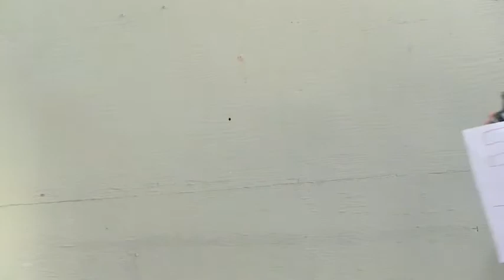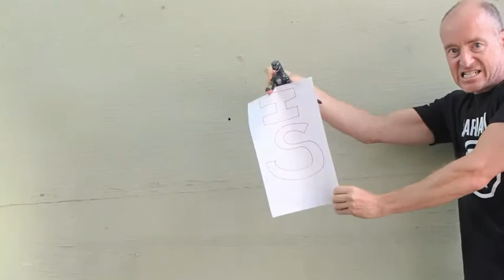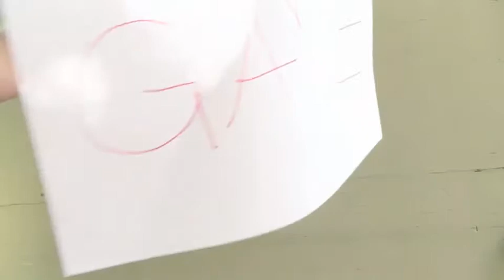Embryonic Zebrafish Hair Cells 101